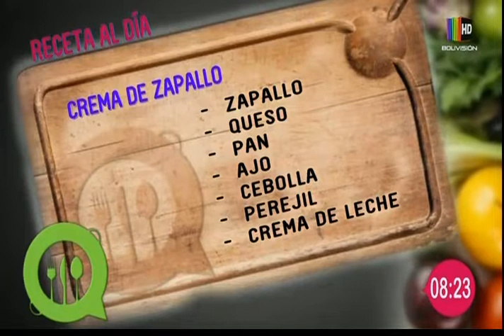Preparamos una deliciosa "Crema de zapallo"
En el espacio de la "Cocina al día" le mostramos una deliciosa receta de "Crema de zapallo", la que puede seguir desde la comodidad de su propio hogar con mucha facilidad.